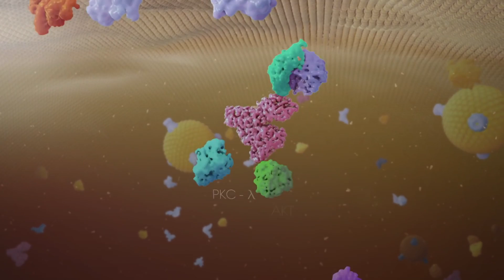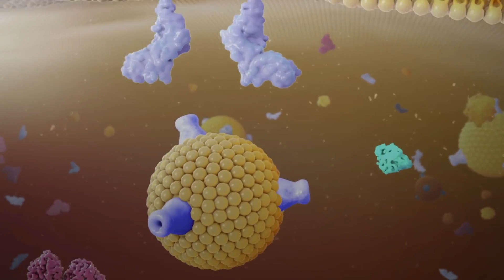Why Do My HANDS and FEET Feel HOT?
It is interesting how much our extremities can tell us about our general well-being. They can feel cold, tingly or, particularly worryingly, we might not feel anything at all. If we have a burning sensation in our hands and feet, it is understandable you may be concerned. At ONsalus Health, we are going to tell you what you need to know about having hot hands and feet by explaining the possible causes. However, we need to stress, this video is only informative and you should seek medical attention if you think you may be displaying symptoms of ill health.